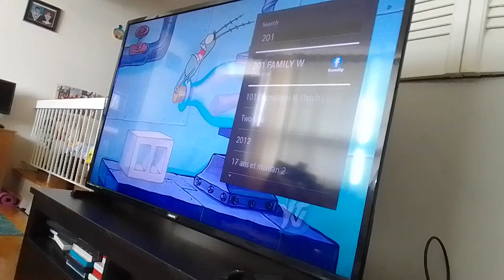super venamus 13 venabot & mech-bots transforms into wisdom V. 14 v. & mech-bots supernoobs